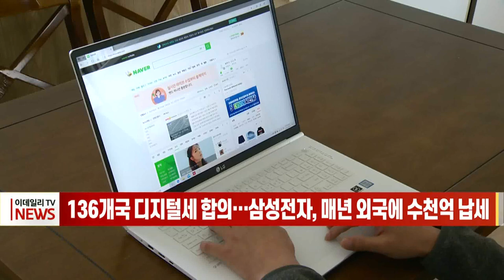[이데일리N] 136개국 디지털세 합의… 삼성전자, 매년 외국에 수천억 납세 (20211012)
경제협력개발기구, OECD는 136개 국가가 디지털세 도입에 잠정합의를 이뤘다고 현지시간 8일 발표했습니다.
디지털세는 다국적 기업들이 매출 발생국에서도 세금을 내도록 하기 위한 조치로 초과이익 배분 비율 25%, 글로벌 최저한세율 15% 등을 내용으로 담았습니다.
이 조치에 따라 대형 다국적 기업을 상대로 한 과세 관행이 전면적으로 바뀌면서 이들 기업이 세금이 없거나 사실상 거의 없는 해외 조세 회피처에 수익을 감춰온 관행이 억제될 것으로 예상됩니다.
대상은 연간 연결매출액이 200억 유로, 이익률이 10% 이상인 대기업으로 국내에선 삼성전자와 SK하이닉스가 대상이 될 것으로 보입니다.
업계는 국내에서 내던 법인세 일부를 해외 국가에 내는 것인 만큼 기업이 받는 타격은 크지 않을 것으로 내다봤지만 새로운 형태의 세금을 신고하고 납부하는 과정에서 기업의 납세 협력 비용이 늘어날 수 있다고 전망했습니다.
디지털세는 2023년부터 본격 도입될 전망입니다.